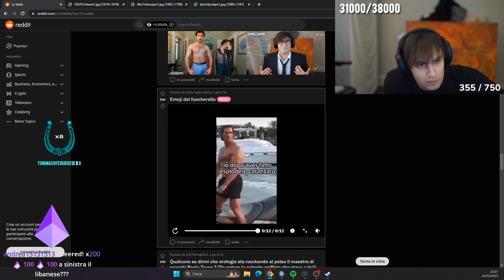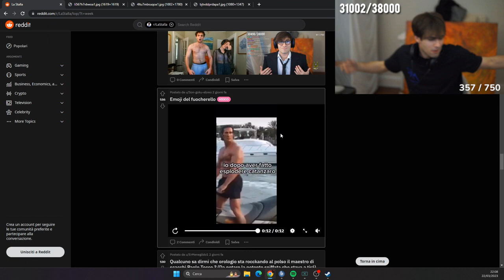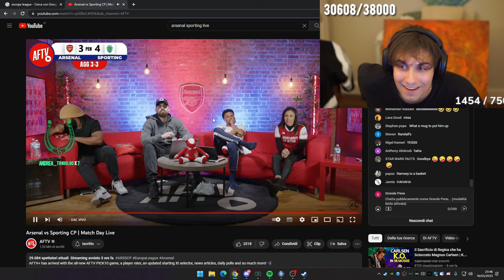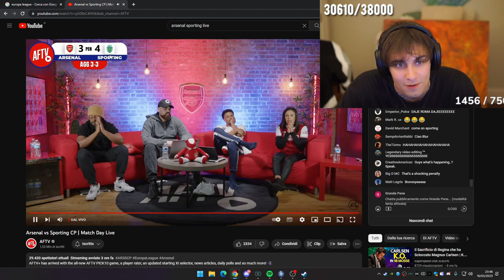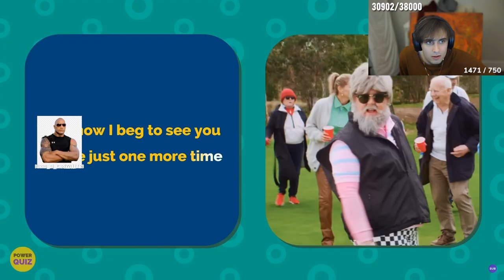ZUGU JUMPSCARE 🤬 - BEST OF BLUR